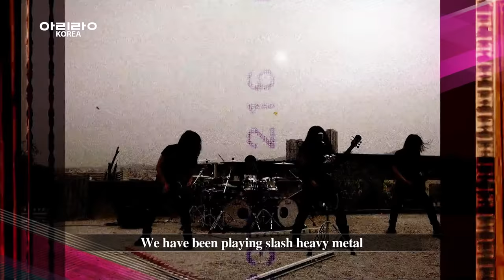[LIVE. ON] Sunset on the Bridge(선셋온더브릿지), Messgram(메스그램), BLACK SYNDROME(블랙신드롬), CRASH(크래쉬) | Ep.45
00:35 Sunset on the Bridge(선셋온더브릿지) & (You Are The One I) Miss YOU / 그리운 건 너
06:53 Messgram(메스그램) & Omen
10:59 BLACK SYNDROME(블랙신드롬) & FEED THE POWERCABLE INTO ME
14:54 CRASH(크래쉬) & CRASHDAY
20:17 CRASH(크래쉬) & WAR INC

A band that translates emotions into performances and messages into songs, Sunset on the Bridge
A heaviness band that plays beautiful melodies and colorful sounds, Messgram
A legendary band that led the Korean heavy metal scene, BLACK SYNDROME
A veteran rock band at the core of Korea’s metal scene, CRASH

감정을 연주로 메세지를 노래로 표현하는 밴드 선셋온더브릿지(Sunset on the Bridge)
아름다운 멜로디와 다채로운 사운드를 들려주는 해비니스 밴드 메스그램(Messgram)
한국 헤비 메탈을 이끈 레전드 밴드 블랙신드롬(BLACK SYNDROME)
한국 메탈의 무게중심 실력파 록 밴드 크래쉬(CRASH)

[LIVE.ON], a music festival held every day, featuring musicians of various genres.
Giving life to small pop music bands and concert venues! Giving joy to those who love music!
[LIVE.ON], a live concert you’ll look forward to every day. Enjoy from the comfort of your home!

다채로운 장르의 뮤지션들이 매일 매일 꾸미는 뮤직 페스티벌 [라이브.온]
소규모 대중음악 밴드들과 공연장에 활기를 불어넣고! 음악을 사랑하는 이들에게는 즐거움을 선사합니다!
매일이 기다려지는 라이브 콘서트 [라이브.온] 여러분의 집 1열에서 직관해 주세요!